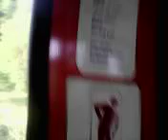L202. Reportaj feroviar, Simeria Triaj Crivadia cu IR1824 -09 iulie 2023